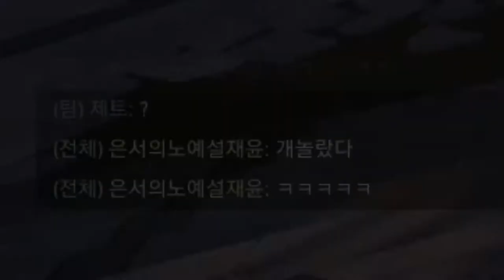ㅈ됐다... [발로란트]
팀원들 다 죽음

스파 먹기

설치

자리잡기

? 넌... 뭐야?